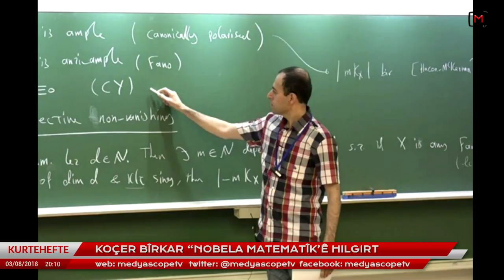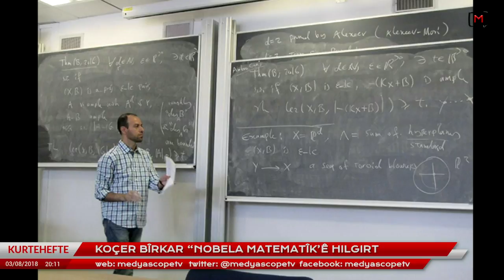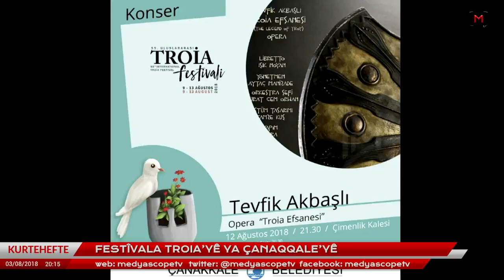Kurtehefte (92): Nûçeyên Heftê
Medyascope.tv

3 Ağustos 2018

4.Bu link sizi profil sayfasına götürecek. Bu bölümü doldurduktan sonra tekrar sekmesine tıkladığınızda aylık desteğinizi belirleyip, kredi kartı bilgilerinizi girerek Medyascope.tv’ye istediğiniz süre boyunca destek olabilirsiniz.